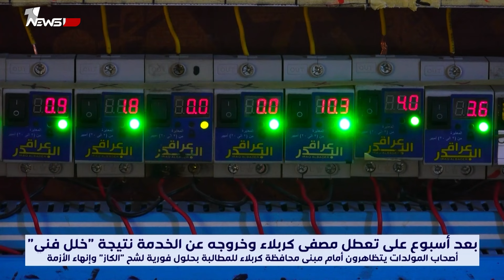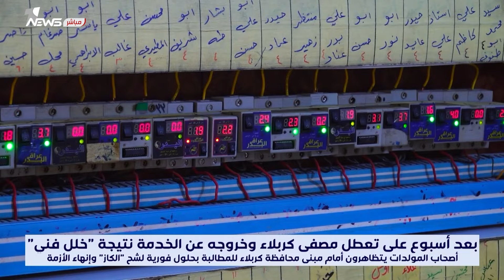لم يبق أمام المولدات الاهلية حلا سوى التظاهر.. أصحابها يتظاهرون في كربلاء ويهددون بإطفاء عام